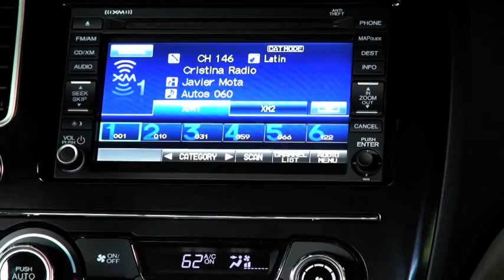Autos 0 60 entrevsista con Alvaro Cabal de Ford